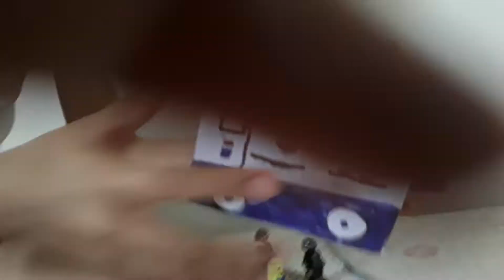More figures and the mister softee truck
Jayden thx I will be giving you a mister softee truck for a good friend